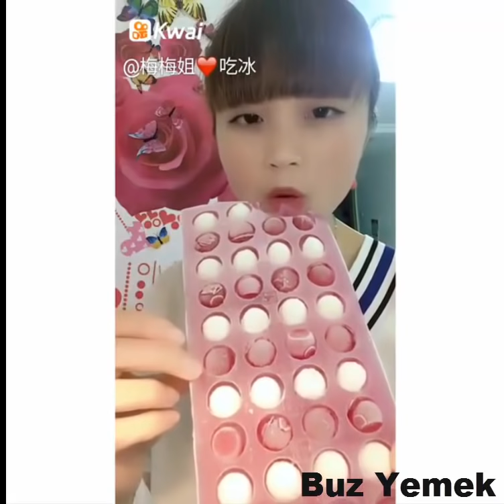Buz Yemek Videoları - #5 ASMR